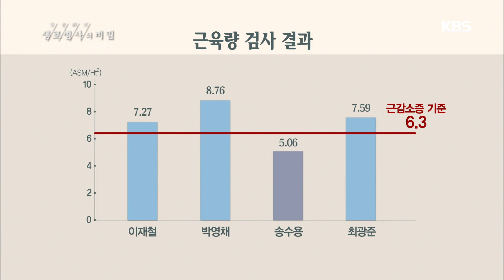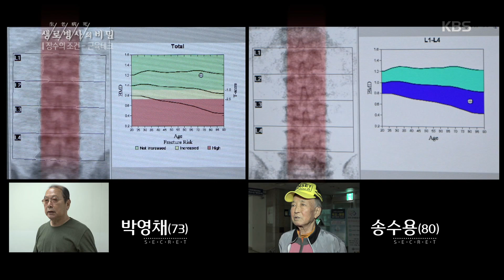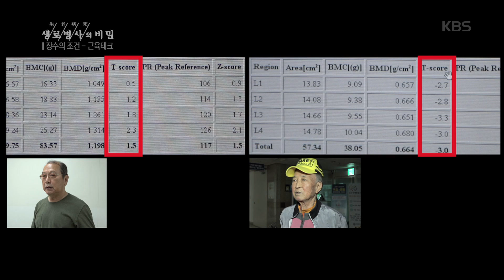생로병사의 비밀 - 노화를 방지할 수 있는 운동. 20180516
노화를 방지할 수 있는 운동